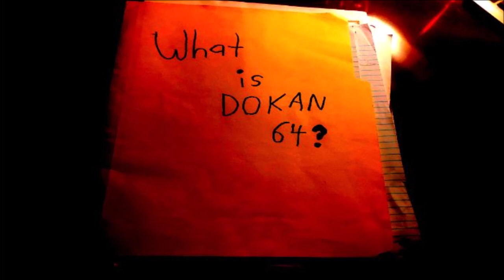D̸o̸k̶a̸n̴ 64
The base copy could be anywhere. You must help me track this down. This file has been kept hidden for a reason. God knows what it will do with its freedom...

► and more!